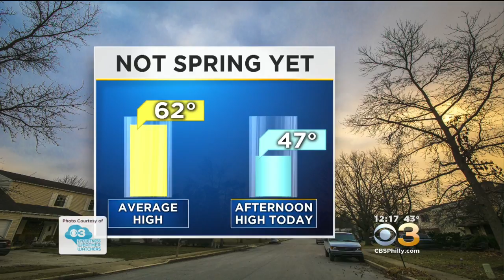Midday Weather Update: Who Sees Snow Tonight